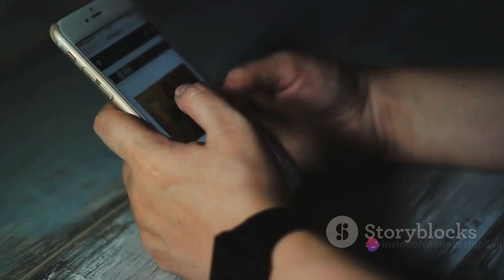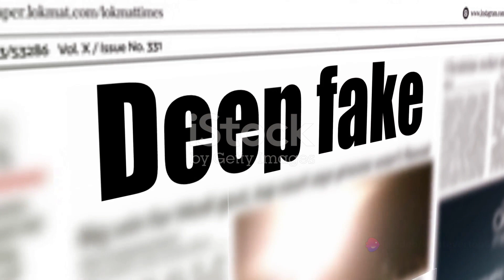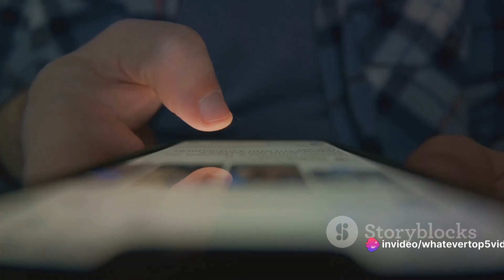Top 5 Fake News Stories People Still Believe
In this eye-opening video, we tackle the top 5 fake news stories that are spreading like wildfire. Join us as we delve deep into recent events and unveil the truth behind these widely believed misconceptions. From shocking revelations to compelling evidence, this video will separate fact from fiction and arm you with the knowledge to navigate today's media landscape. Don't miss out on this crucial debunking session! Together, let's combat the spread of misinformation!

OUTLINE:

00:00:00 A World of Misinformation
00:02:01 Number Five
00:03:09 Number Four
00:04:16 Number Three
00:05:33 Number Two
00:06:50 Number One
00:08:05 Conclusion